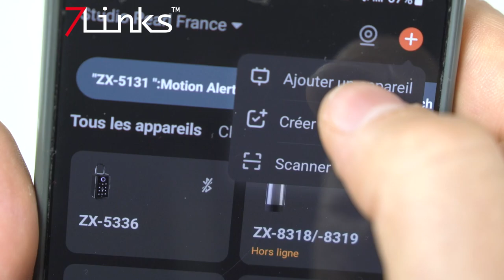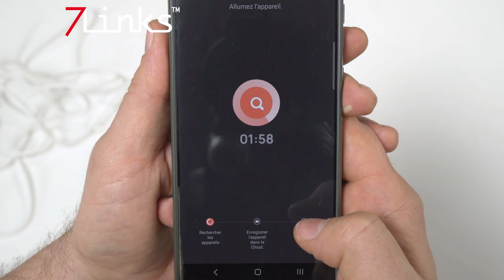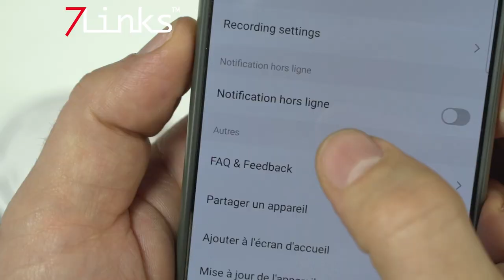Caméra de surveillance IP panoramique connectée 2K IPC-530.wide 7Links [PEARLTV.FR]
La caméra de surveillance panoramique IPC-530.wide de 7Links voit tout, au détail près !

Fixée au plafond, elle offre un angle de vue de 180° et une vue panoramique de 360° sans angles morts via l'application. Et grâce à une très haute résolution 2K, tous les détails sont visibles à l’image !

Connectez-la à l’application gratuite ELESION via wifi pour garder un contrôle total sur l’appareil, et ce depuis le monde entier. L’application vous permet de visionner l’image de la caméra en temps réel sur votre smartphone Android ou iOS. En cas de détection de mouvement, la caméra vous informe immédiatement par notification.

Compatible avec un système de domotique déjà existant (Tuya, Smart Life, etc.), la caméra peut être associée à vos autres appareils connectés via l'application. De cette manière, vous pouvez contrôler vos appareils de manière centralisée depuis votre smartphone et développer un véritable réseau d'appareils intelligents. Cela vous permet, par exemple, d’allumer la lumière lorsque la caméra de vidéosurveillance détecte un mouvement ou de programmer bien d’autres fonctions automatiques.

Caméra de surveillance panoramique connectée 2K IPC-530.wide avec vision nocturne de la marque 7Links
Grand angle panoramique : 360° verticalement et 90° horizontalement, pour vue panoramique complète
Résolution vidéo 2K : 2304 x 1296 px, capteur 3 Mpx
Codec vidéo H.264 pour des enregistrements de haute qualité et peu encombrants
Objectif fish-eye lumineux : distance focale 1,4 mm, diaphragme f/2,2
Application gratuite ELESION pour iOS et Android : informe depuis le monde entier en cas de mouvement devant la caméra par notification Push et affiche l'image en direct, même en 360°
Fonctions automatiques programmables : pour activer plusieurs appareils simultanément, allumer la lumière lors de l'activation d'une caméra de surveillance, etc.
LED infrarouge pour vision nocturne, portée jusqu'à 10 m
Audio à 2 voies : microphone et haut-parleur intégrés
Fente pour carte MicroSD jusqu'à 128 Go (non fournie)
Alimentation : par USB (adaptateur secteur non fourni)
Dimensions (Ø x H) : 70 x 35 mm, poids avec support : 150 g
Caméra de surveillance IPC-530.wide avec support pour mur/plafond, câble de chargement USB, matériel de montage et mode d’emploi en français